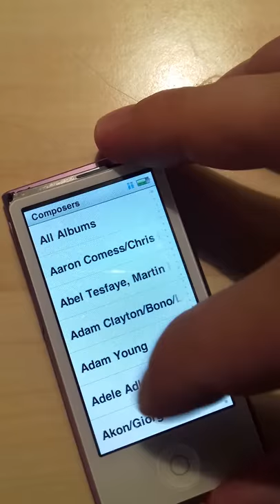iPod Nano 7 7th Gen Digitizer Not Working Properly